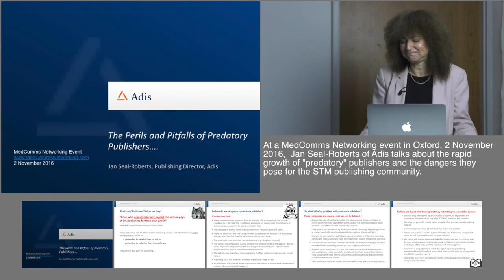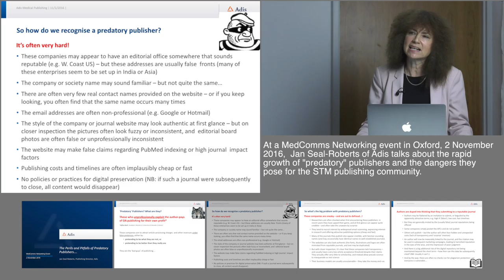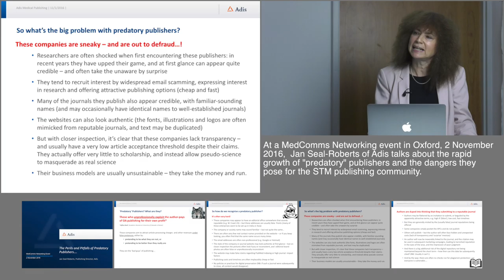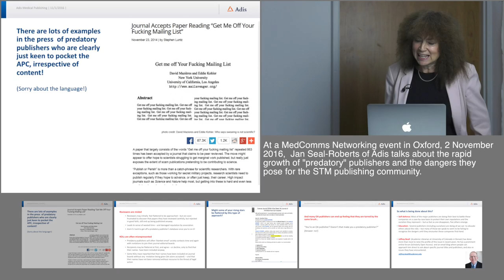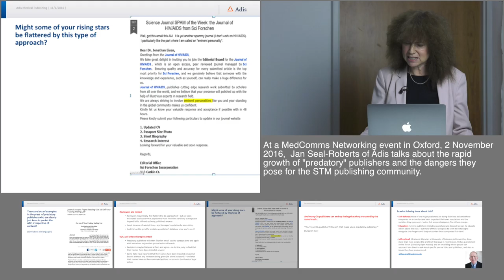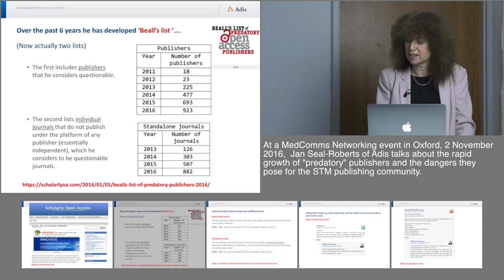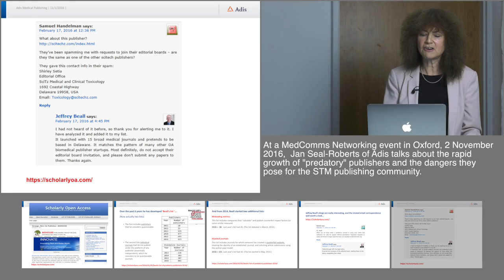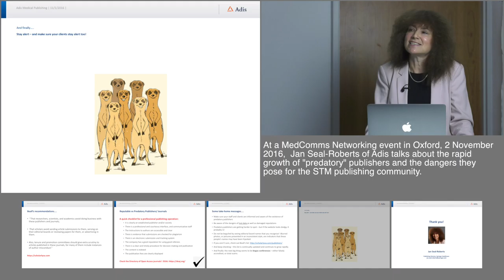The perils and pitfalls of predatory publishers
Jan Seal-Roberts, Publishing Director at Adis, talks about the rapid growth of predatory publishers and the dangers they pose for the science, technology and medicine (STM) publishing community.

Recorded 2 November 2016 at a MedComms Networking event in Oxford. Produced by NetworkPharma.tv

ABSTRACT:

The growth in recent years of the author-pays, ‘gold’ model of open access publishing has been accompanied by a sinister parallel rise in predatory publishers, who unprofessionally exploit the model for profit at the expense of authors, researchers and scholarly publishing. Predatory publishers can appear impressive, with US business addresses, familiar sounding journals and authentic looking websites. Close inspection will usually reveal signs of a lack of professionalism, such as poor English language use, Gmail contact addresses, false claims regarding PubMed indexing or journal impact factors, and a lack of transparency. Publishing costs and timelines are often implausibly cheap or fast, and they generally have a very low article acceptance threshold.

Predatory publishers dupe unsuspecting authors into thinking they are submitting to a genuine journal. Some will pocket the article processing charges (APCs) and run, others will publish, but levy hidden, unexpected costs. Reviewers can find their carefully reviewed and rejected articles accepted; opinion leaders find their names included on the publishers’ editorial boards without permission. Researchers’ reputations may be significantly damaged.

Most major publishers are doing their best to combat these unscrupulous companies on a case-by case basis, and educate others about the risks and practices of predatory publishers. Jeffrey Beall, academic librarian at the University of Colorado, Denver, has done a huge amount to raise the profile of this issue in recent years, publishing lists of questionable publishers, journals, and misleading metrics. Nevertheless, predatory publishers are getting harder to spot – we need to be alert to their presence and associated risks.